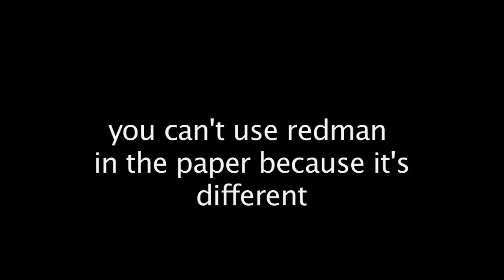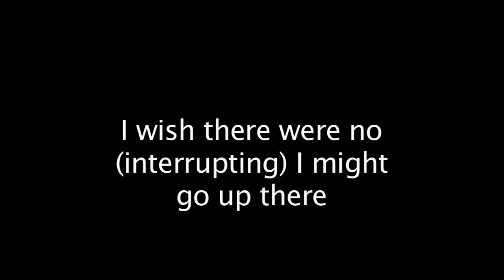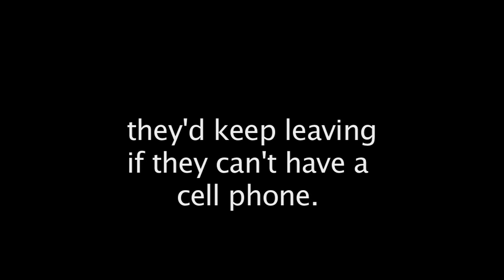Phone call the the Saginaw Chippewa Indian Tribe